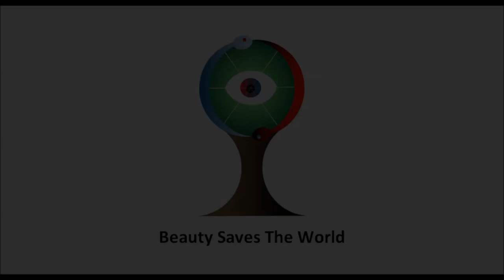Acrylic ring pouring with Bach Cello Suite No. 1 in G Major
In this video I show you how you can make a fluid art painting. You only need floetrol, acrylic paint and water. Let the fun begin!
Music: Bach - Cello Suite No. 1 in G Major BWV1007 - Mov. 1-3/6